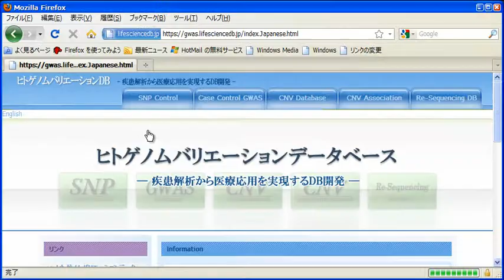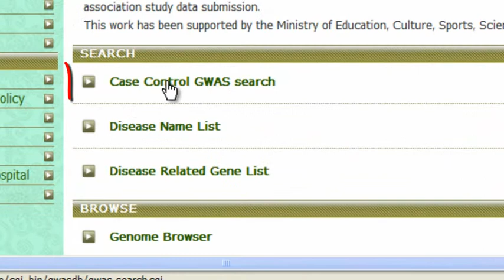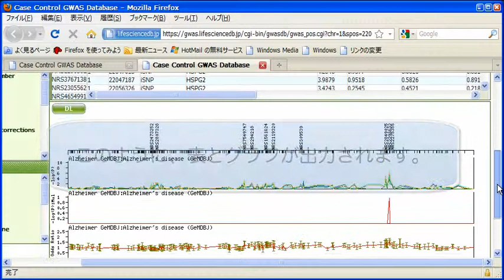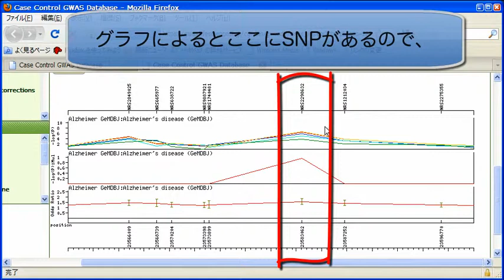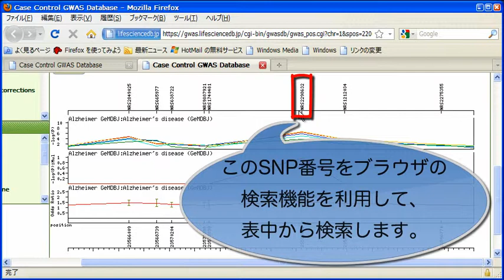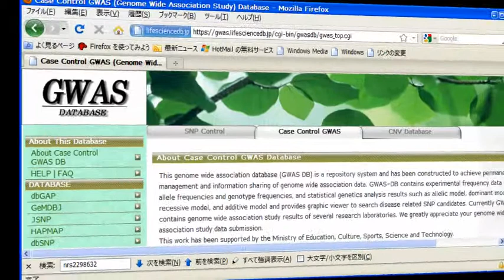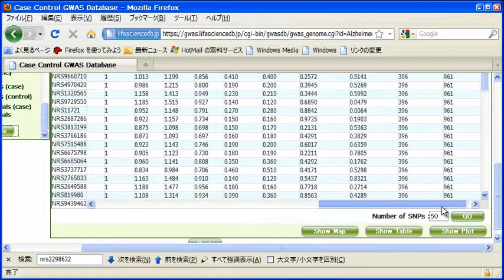Case Control GWAS Databaseの使い方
Case Control GWAS Databseは、アレル頻度、遺伝子型頻度などの頻度情報や、遺伝統計学的な手法を用いたモデル適用の結果を、マップとグラフ上に視覚的に分かりやすくまとめたものです。
今回は、例を用いながら、このデータベースの基本的な使い方を説明します。